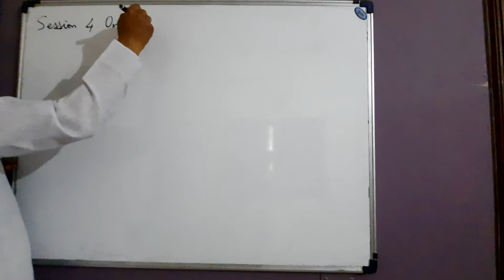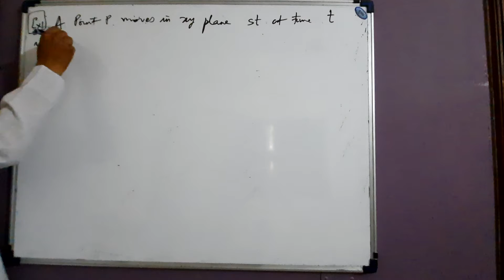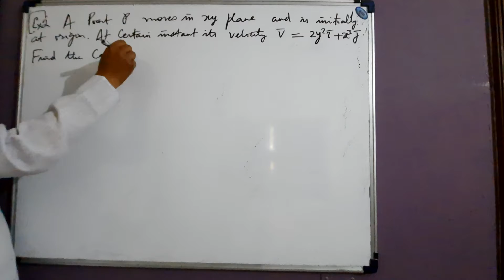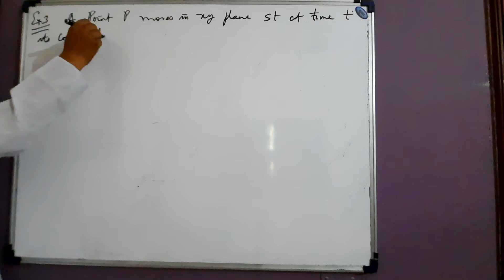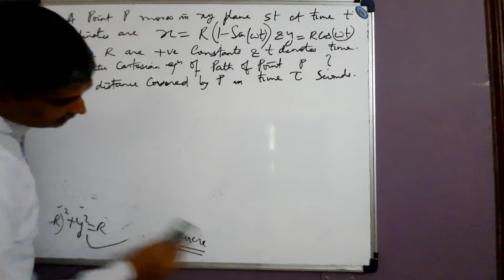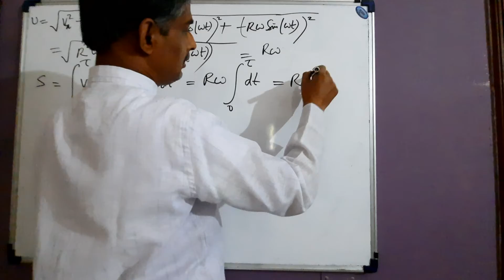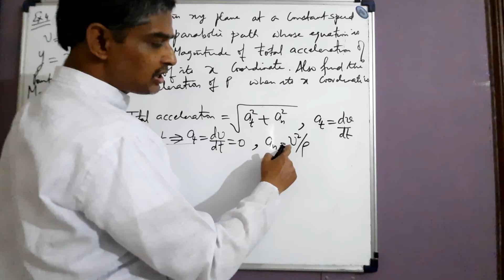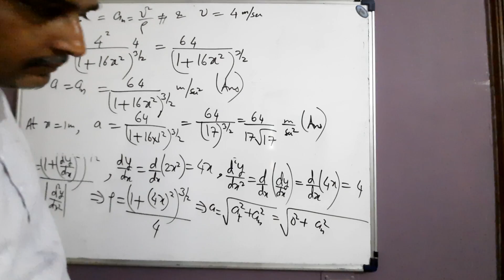Part4 on kinematics of 2D motion of a point.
This video contains numericsls on kinematics of 2D motion of a point for IIT and NEET Entrance exams.These questions are frequently asked in above mentioned exams.These discussed questions will go a long way in strengthening the conceptual base of the student and hence increase the problem solving ability of the students.After going through these examples the student should try to solve numericals on this topic from any book of his or her choice.